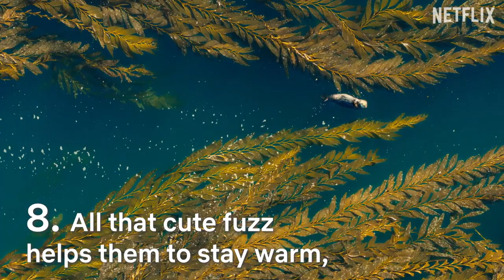10 Facts That Prove Sea Otters Are The Coolest | Our Planet | Netflix After School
I recently found out that sea otters fall asleep holding paws and my heart has never been so full. What do you think is the cutest thing about sea otters?

About Netflix Kids & Family:
Welcome to the official Netflix Kids & Family channel! Every week we’ll bring you new content featuring clips from your favorite Netflix series -- from Trollhunters to Free Rein and everything in between. Netflix Kids & Family is an inclusive channel that features everyone’s favorite dinosaurs, princesses, superheroes, villains, animals, and more!

10 Facts That Prove Sea Otters Are The Coolest | Netflix